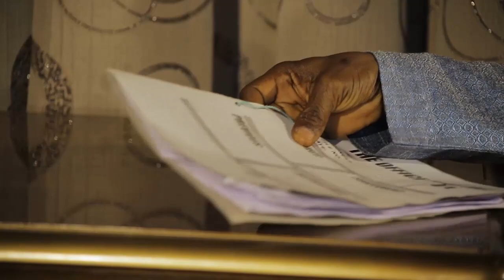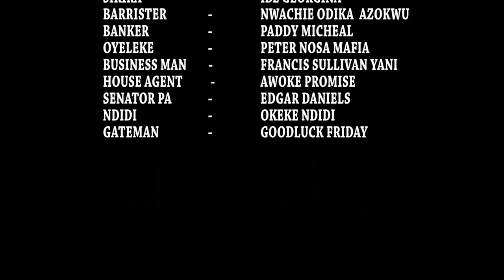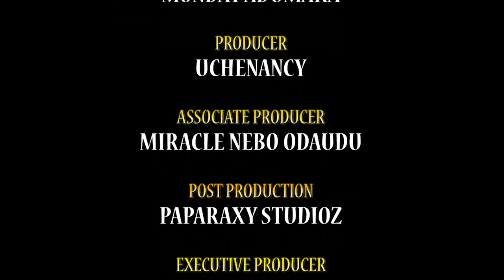BOSS LADIES - LATEST 2017 NIGERIAN NOLLYWOOD MOVIE EPISODE ONE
Uche Nancy releases the Hot New Latest of Nigerian Latest Movie BOSS LADIES. So many women slay, but there are real slayers. Find out in this thriller BOSS LADIES. This Series features your favourites Nollywood Artists: Destiny Etiko, Queen Nwokeoma, Oma Nnadi, Georgina Ibe and Several others Nollywood Celebrities.

Here is a movie that would keep you glued to your seat. Enjoy!